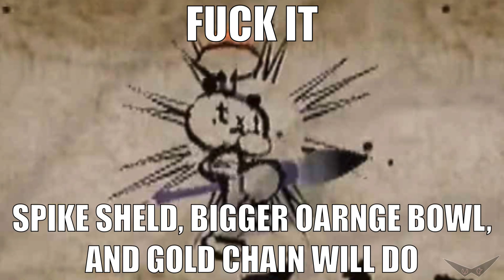Final Evolution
yeah stupid screen flow did an annoying thing again so I had to waste my time fixing it